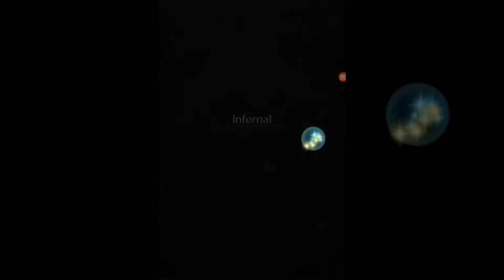Fire Emblem Heroes : GHB Legion (Infernal Difficulty) Clear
:V